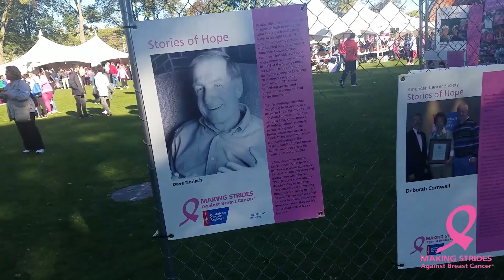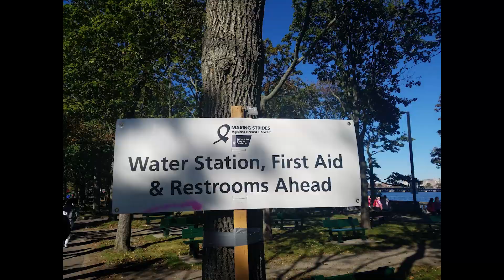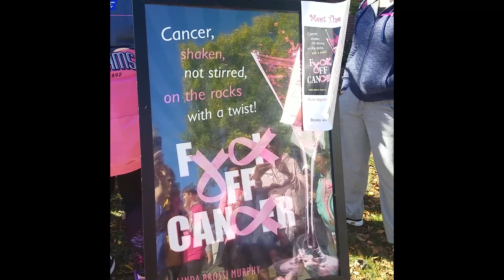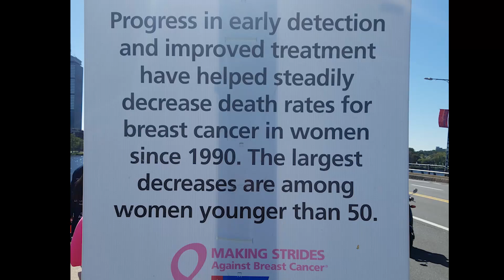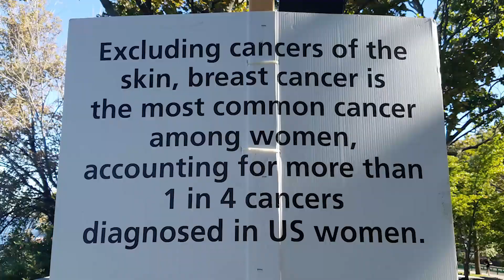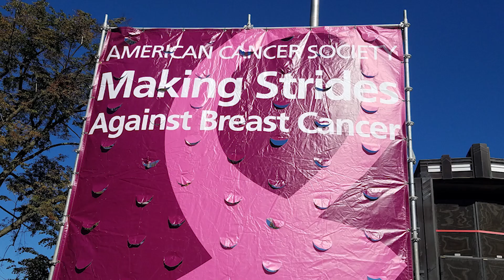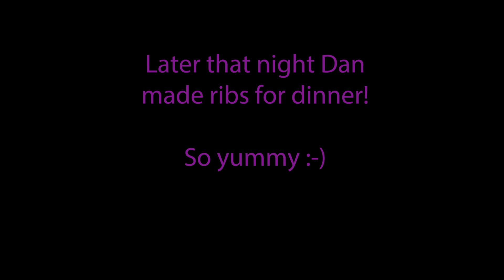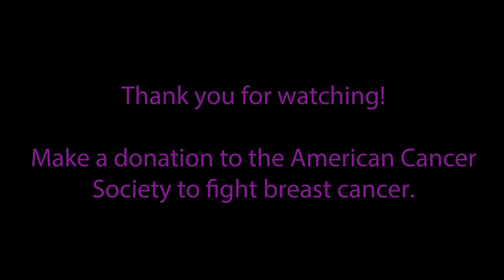Making Strides Walk Boston 2017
Walked with my sister Sheila, niece Lorelei, and sister Sue.  What a beautiful day and incredible cause.